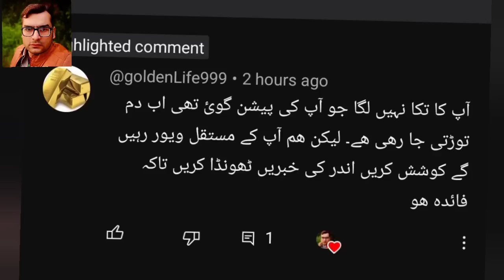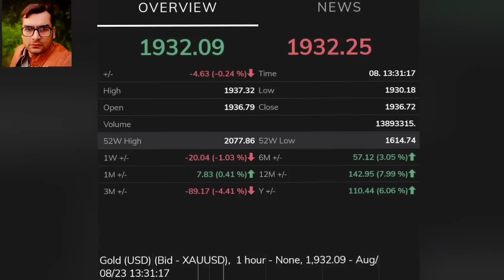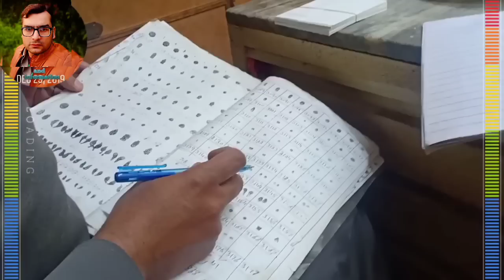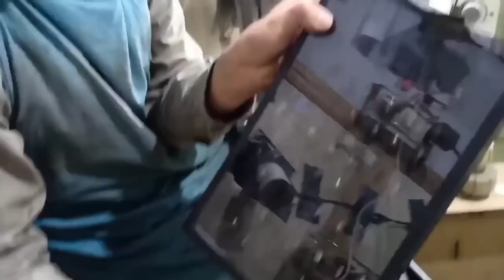Gold price today | dollar price | gold rate | dollar rate I gold price perdition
Gold price daily update In this video you find all updates about gold prices and dollar rates 💵, In this video you can check the record of previous and latest gold price and also Dollar rates 💰  Gold investment business is profitable able business or flop business in the video we will discussed about gold business specially gold investment in Pakistan. The video most important for those people who want to buy or sale the gold. Also important for those people want to purchase the gold or invest in gold business we will discuss some point which helps to invest in gold. If you underst and these point you will be able to do Gold investment business. These points are how to check the quality of gold, also we will talk on how to check the exact weight of gold, we will discuss which charges are also included with the gold price and finally we will tell you some tips regarding to Gold investment business.

gold price,
gold investment
gold news today
gold price
gold price news
gold rate
gold rates
gold rates in pakistan today
gold today
gold update
Gold rate today in Pakistan
Gold price
24 karat gold rate,
22 karat gold rate today,